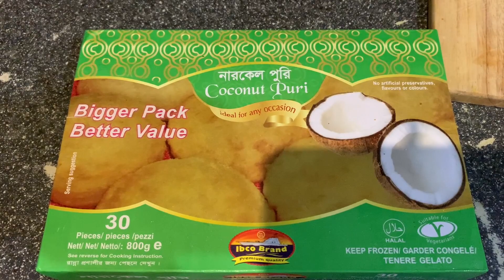How i make VAGETABLE PASTA for my kids||PASTA RECIPE||Family vlog||Bangladeshi family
Hope you enjoy this video of me sharing one of my delicious pasta recipe and family time too!

familyvlog pastarecipe Bangladeshi mum#daily life